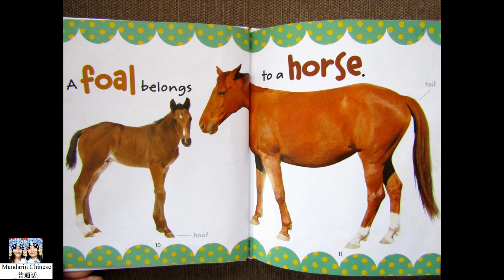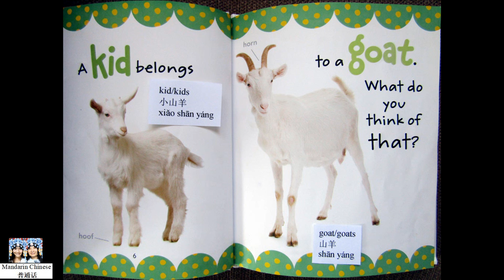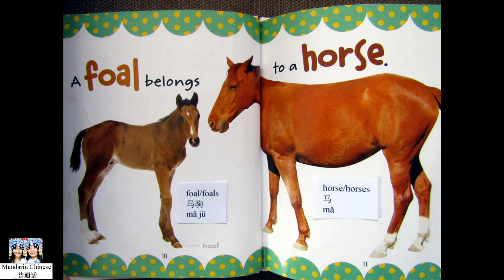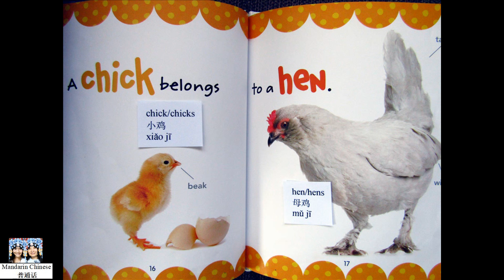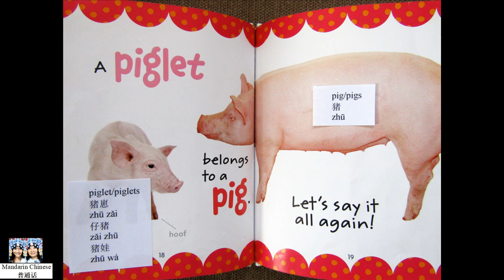Piglets Belong to Pigs by Scholastic 猪仔是猪的孩子绘本阅读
Book title: Piglets Belong to Pigs
Author: Scholastic Inc.

duckling/ducklings
小鸭子
xiǎo yā zi

duck
鸭子
yā zi

kitten/kittens
小猫
xiǎo māo

cat/cats
猫
māo

kid/kids
小山羊
xiǎo shān yáng

goat/goats
山羊
shān yáng

calf/calves
牛犊
niú dú

cow/cows
奶牛
nǎi niú

lamb/lambs
羔羊
gāo yáng

sheep
绵羊
mián yáng

chick/chicks
小鸡
xiǎo jī

hen/hens
母鸡
mǔ jī

dog/dogs
狗
gǒu

puppy/puppies
小狗
xiǎo gǒu
幼犬
yòu quǎn

pig/pigs
猪
zhū

piglet/piglets
猪崽
zhū zǎi
仔猪
zǎi zhū
猪娃
zhū wá

farm
农场
nóng chǎng